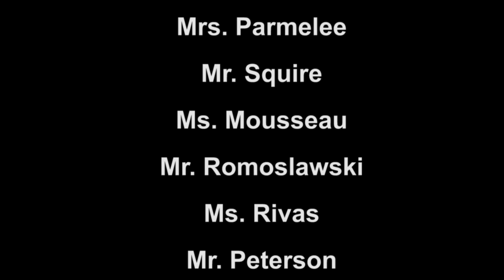Grand River Preparatory High School (GRP) Class of 2016